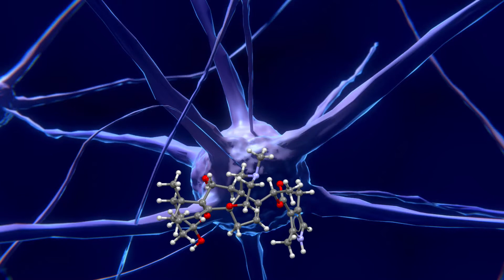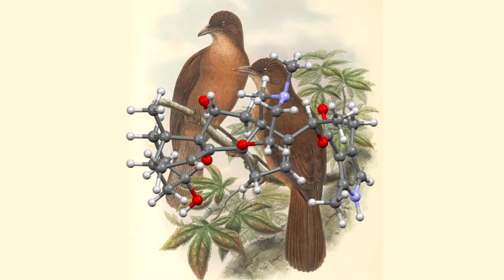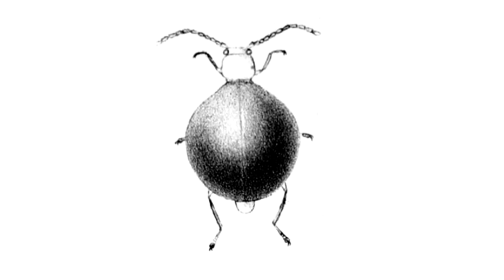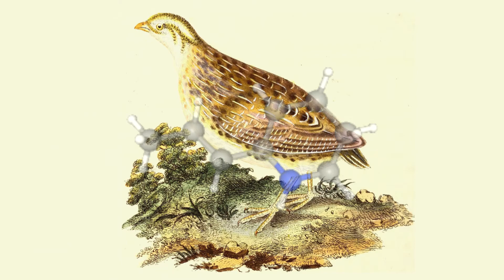Poisonous Birds - Acquiring Toxicity from Bugs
Most birds rely on flight or camouflage to escape predators.  But a few birds are literally poisonous.  Let's find out why, and how, these poisonous birds exist!

We cover three different bird groups that have acquired poison from their food.

Pitohui, Ifrits, and Shrikethrush are birds native to New Guinea that concentrate batrachotoxin from the beetles they eat.  Batrachotoxin is a dangerous nerve poison.  The birds remain unaffected, but anything trying to eat these birds risks death.

Spur-winged Geese are native to Africa and concentrate cantharidin from their beetle diet.  Cantharidin can cause chemical burns and poisoning.

And Common Quail can sometimes eat something on their migration route that makes them poisonous.  The poison is probably coniine, and it might come from a variety of plants.  But for some predators eating some quail, they will experience muscle cell breakdown.

I also think, based on how unrelated these birds are and how many potential poisons there are, that we will discover additional poisonous birds in the future.  It's so interesting how much we have left to learn!

Copyright

Photo "Coturnix coturnix (Phasianidae) (Common Quail) - (second calendar year), Meijendel, the Netherlands" by Wouter van der Han, via Wikimedia Commons.